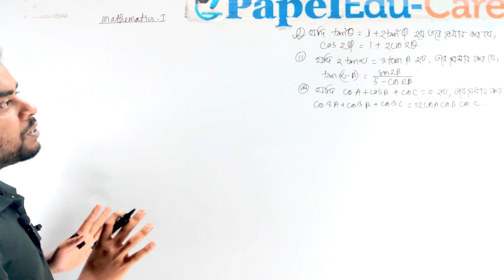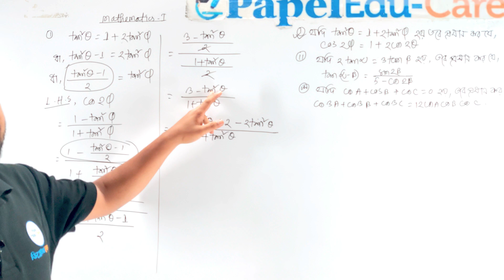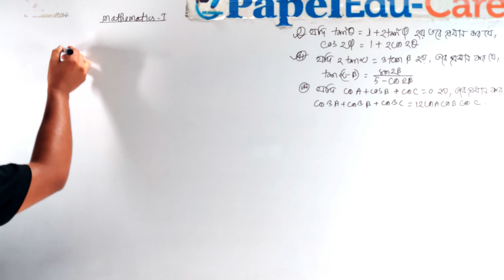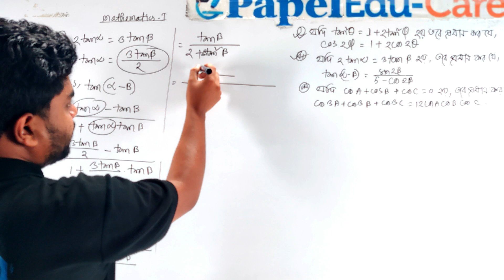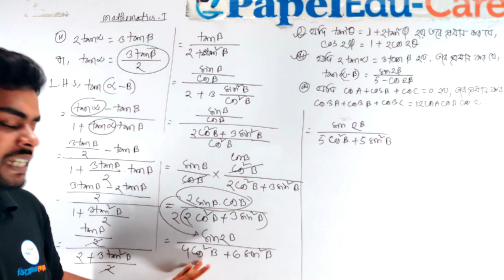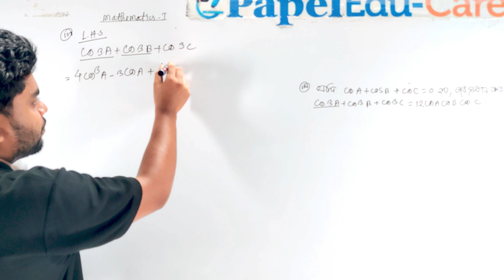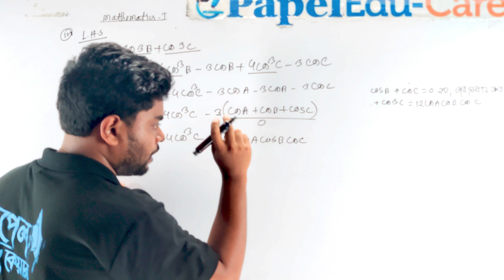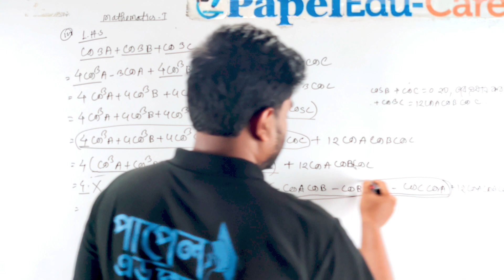Mathematics 1 Super Suggestions I Diploma 1st semester I Chapter 10 I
Diploma 1st semester mathematics 1 super suggestions class by papel edu care Roni sir. Mathematics 1 polytechnic class.  পলিটেকনিক ১ম পর্বের ম্যাথ ১ অধ্যায় ১০ গুণিতক কোণ থেকে গুরুত্বপূর্ণ সাজেশন সমাধান ক্লাস (রাকিবুল হাসান রনি)